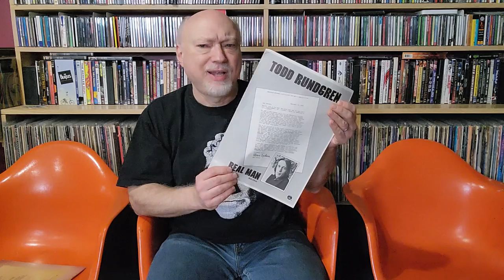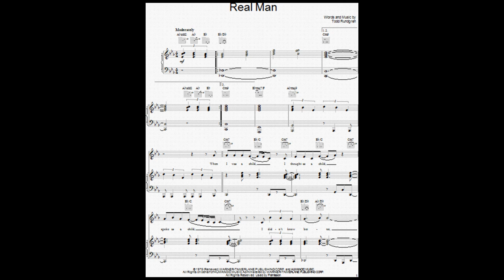Excerpt from Episode 107: Todd Rundgren "Real Man"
Todd Rundgren never became a household name, but he has legions of fans around the world. I'm one of 'em. What has always drawn me to Todd, then and now, is not just his way with a tune and a willingness to do anything musically-- it's his search for something deeper, more meaningful, than your typical pop song. This is a prime example of melding melody and message, producing pop with purpose. What does it mean to be a "real man"? Todd answered that question in 1975.

— This is one of the many great podcasts on the Pantheon Podcast network, the place to be for music-obsessed listeners like you & me!